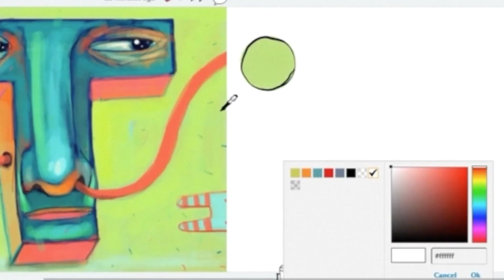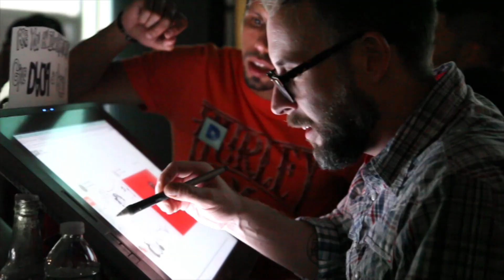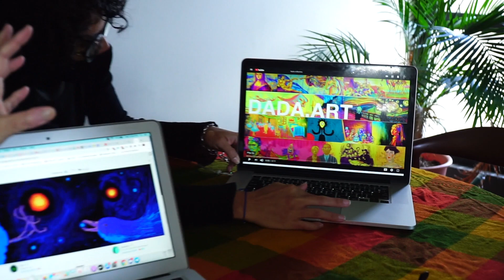Entrevista con las fundadoras de DADA en NY 1 Noticias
En ocasión del Mes de la Herencia Hispana, Claudia Ospina entrevista a las fundadoras de dada.art.